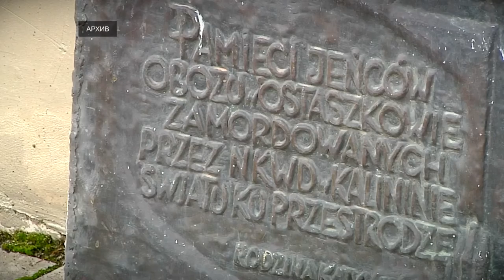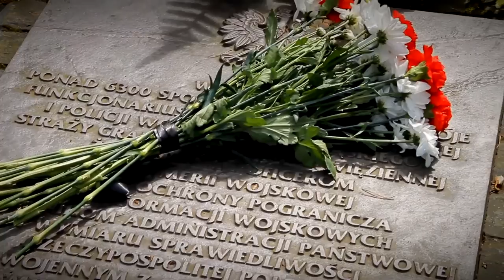На научной конференции отметили необходимость тщательного расследования дела о расстреле поляков